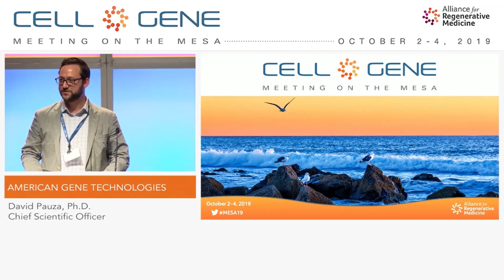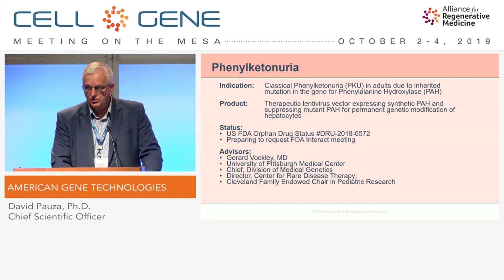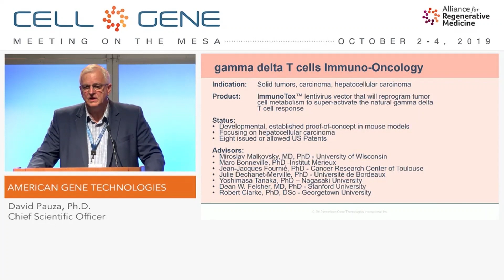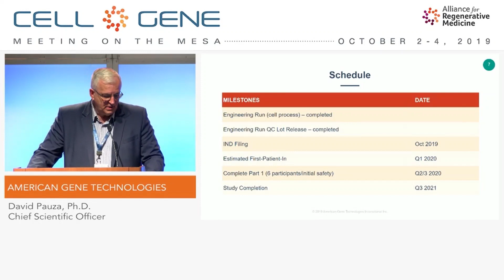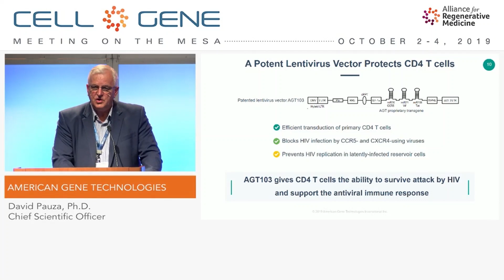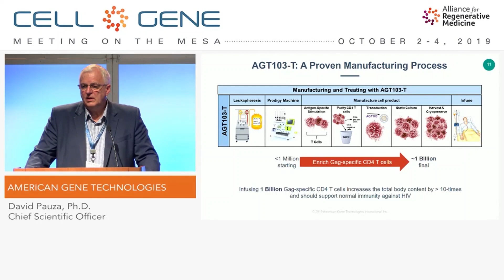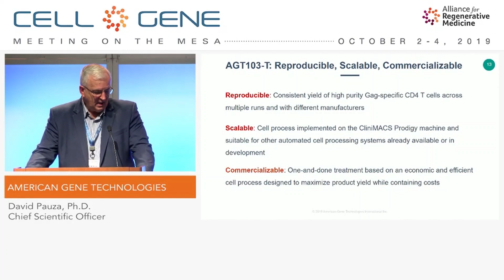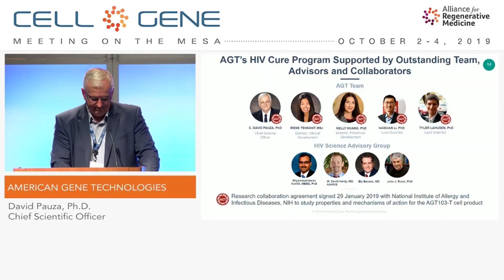David Pauza speaks at 2019 Cell & Gene Meeting on the Mesa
American Gene Technologies (AGT) CSO David Pauza, Ph.D., speaks at the 2019 Cell & Gene Meeting on the Mesa conference on October 4, 2019.

American Gene Technologies (AGT), is an emerging genetic medicine company with a proprietary lentiviral platform capable of broad applications including large and orphan indications, immuno-oncology and monogenic disorders. AGT will enter the clinic in 2017 with a Phase I clinical trial to evaluate AGT103 as a functional cure for HIV. Pre-IND applications for phenylketonuria (PKU) and hepatocellular carcinoma (HCC) will follow. These therapies demonstrate the breadth of AGT’s unique lentiviral platform, including such innovations as a Transient Vector™ for temporary (non-integrating) lentiviral expression and an ImmunoTox™ vector for stimulating anti-tumor immune-response in immuno-oncology applications. AGT continues to strengthen its patent pipeline and IP protection that now contains 10 patent families providing multi-factored “picket fence” protection around key developments and technological innovations. AGT’s proprietary platform innovations enable rapid therapeutic discovery at a fraction of the cost of other methods and platforms.